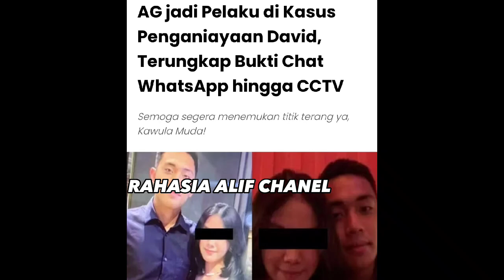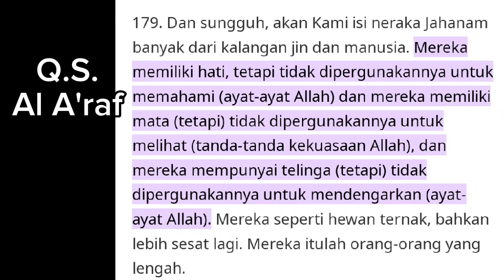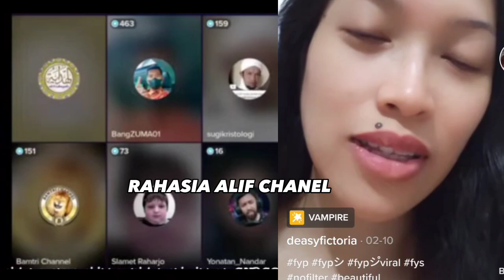SUARA BANG ZUMA MENGGELEGAR MENEPIS FITENAH ADVOCAD BETINA